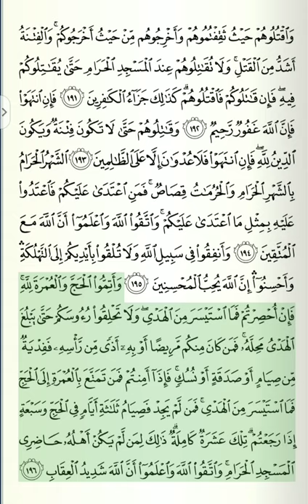Qurʼon tilovati sahifa-sahifa Baqara surasi 29-sahifa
Assalamu alaykum va rahmatullohi va barokatuh

Qurʼon tilovati sahifa-sahifa

Baqara surasi 29 - sahifa:

191. Ularni (sizlar bilan urush olib borayotganlarni) topgan joyingizda o‘ldiringiz va sizlarni (quvib) chiqargan joy (ya’ni Makka) dan ularni ham quvib chiqaringiz! (Odamlarni) aldab, fitnaga solish o‘ldirishdan yomonroqdir. O’zlari urush boshlaguncha ular bilan Masjid-al-harom oldida urushmangiz! Bas, agar o‘zlari urush boshlasalar, u holda ularni o‘ldiringlar! Kofirlarning jazosi shunday bo‘ladi.

192. Endi agar to‘xtasalar (kufrdan kechib, Islomga kirsalar), bas, albatta Alloh kechirguvchi rahmlidir.

193. To fitna tugab, butun din Alloh uchun bo‘lgunga qadar ular bilan urushingiz! Endi agar to‘xtasalar, u holda sizlar ham to‘xtangiz! Zero, faqat zolimlarga qarshi dushmanlik qilish mumkin.

194. Urush harom qilingan oy urush harom qilingan oy muqobilida bo‘ladi.

I z o h . Urush harom qilingan oyda kofirlar sizlarga qarshi urushar ekanlar, sizlar ham bu oyda ularga qarshi urushishingiz mumkin. Aslida «shahri harom» — urush harom qilingan oyda hech qanday urush-janjal bo‘lmasligi lozim. Ammo, modomiki qarshi taraf bu qoidaga rioya qilmas ekan, demak, sizlar ham rioya qilishingiz shart emas, chunki:

Hurmatlar (buzilsa, rioya qilinmasa) qasos (olinadi). Bas, kim sizlarga tajovuz qilsa, sizlar ham ularga tajovuzlari muqobilida tajovuz qiling! Va Allohdan qo‘rqingiz! Bilinglarki, Alloh O’zidan qo‘rquvchilar bilan birgadir.

195. Alloh yo‘lidagi (kurash uchun mollaringizni) sarflanglar! Va (baxillik qilish bilan) o‘zingizni halokatga tashlamang! Yaxshilik qiling! Albatta Alloh yaxshilik qilguvchilarni sevadi.

196. Haj va umrani Alloh uchun komil suratda ado qiling! Agar (kasallik yoki yo‘lto‘sarlar sababli) yo‘lingiz to‘silib qolsa, muyassar bo‘lgan biror hadya yuboring va hadyangiz o‘z joyiga yetib bormaguncha boshlaringizni (sochlaringizni) qirmang!

I z o h . Haj yoki umra ibodatini ado etishni niyat qilgan kishi avvalo ihrom (maxsus kiyim) kiyadi. Shundan keyin to haj marosimlarini to‘la ado qilgunicha uning uchun soch-soqolga tig‘ tekkizish, tirnoq olish, jufti bilan yaqinlashish, birovga — hatto eng mayda hasharotga ham ozor berish kabi fe’llar harom bo‘ladi. Haj amallarini ado qilib bo‘lgach, sochni qirish yoki qisqartirish bilan ihromdan chiqiladi. Endi biror hoji qandaydir sabab bilan haj amallarini oxiriga yetkaza olmasa bir tuya, mol yoki qo‘yni o‘z tarafidan Alloh yo‘lida hadya qilib jo‘natishi lozim. Bu hadya joyiga — Makkaga yetib borgach, yo‘lda qolgan hoji sochni qirishi — ya’ni ihromdan chiqishi mumkin bo‘ladi.

Endi agar sizlardan (hojilardan) kimdir kasal yoki boshida biron dardi bo‘lsa (shu uzr bilan ihromda turgan holida sochini qirdirsa), u holda (uch kun) ro‘za tutish yoki (olti miskinga) sadaqa berish yoxud (bir qo‘y) so‘yish bilan evaz to‘lasin! Qachonki (yo‘lto‘sarlar yoki boshqa har qanday mone’dan) xotirjam bo‘lsangiz, (oralaringizdan) kim haj (yo‘lida) umradan foydalangan bo‘lsa (ya’ni haj mavsumida avval umra amallarini bajarib, ihromdan chiqib, so‘ngra hajga ihrom bog‘lagan bo‘lsa), muyassar bo‘lgan biron hadyani yuborsin! Kim (hadya qiladigan narsa) topa olmasa, uch kun hajda, yetti kun qaytganidan keyin ro‘za tutsin! Bu to‘la o‘n kundir. Ushbu hukm ahli — oilasi Masjid-al-haromda bo‘lmagan kishilar uchundir. (U yerning aholisi uchun bunday huquq va burchlar yo‘q). Allohdan qo‘rqingiz! Va bilingki, Alloh — azobi qattiq zotdir.